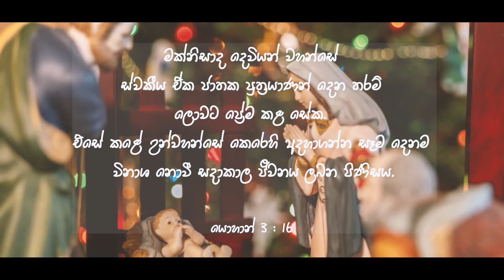Devi putha Ipaduna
Christmas Song - Devi putha Ipaduna

Lyrics - Lasitha Wisidagama
Tune - Late Herbet Silva
Audio Recording & Mixing - EV Studio